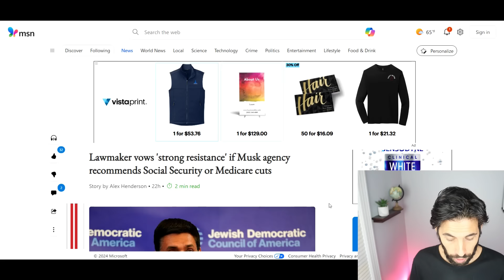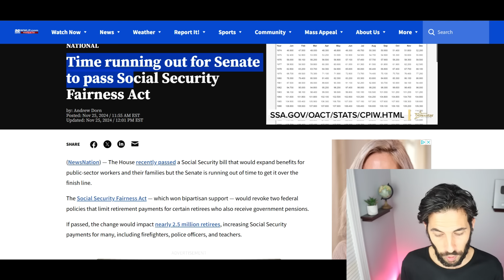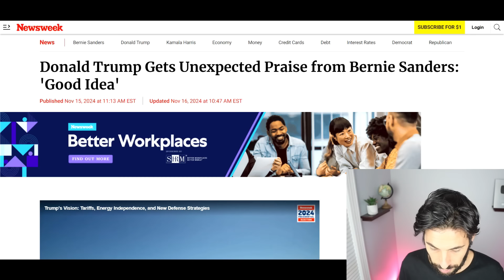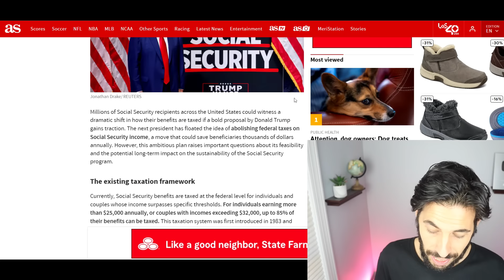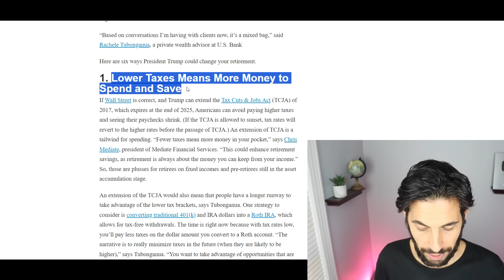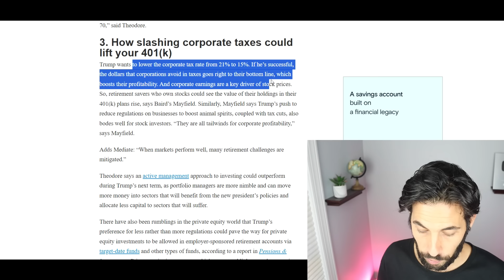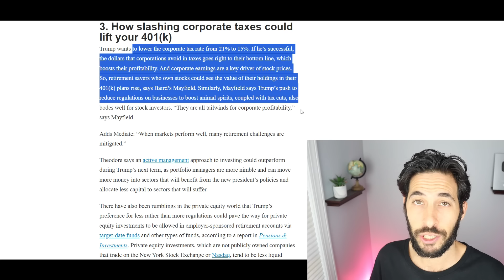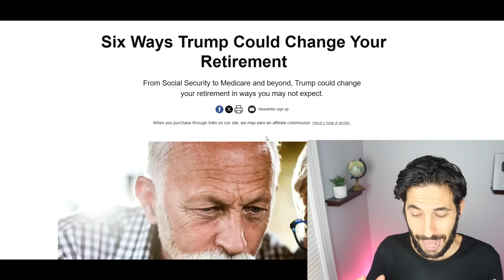YES! TRUMP'S $4K PER YEAR SOCIAL SECURITY INCREASE! BERNIE AGREES! SSA SSI SSDI Payments | Social Se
Social Security Expansion and Increased Benefits